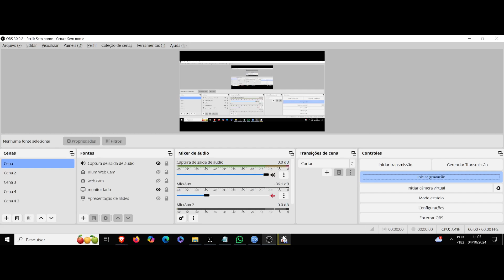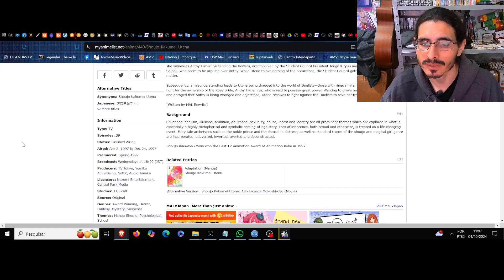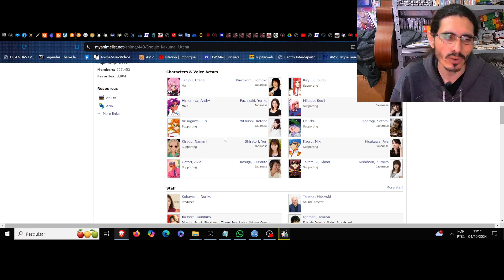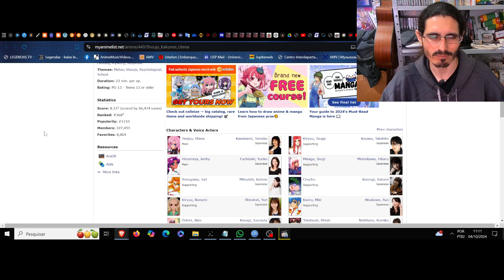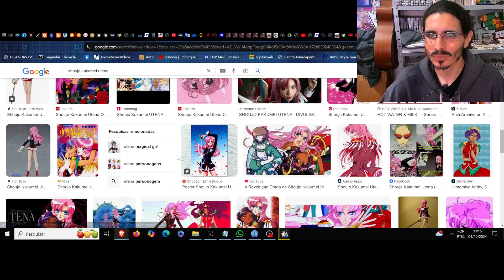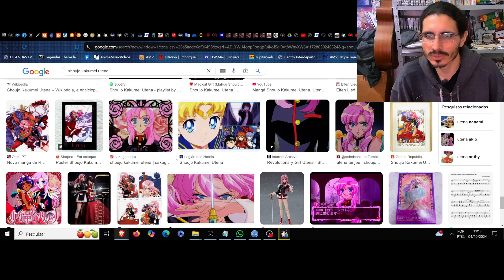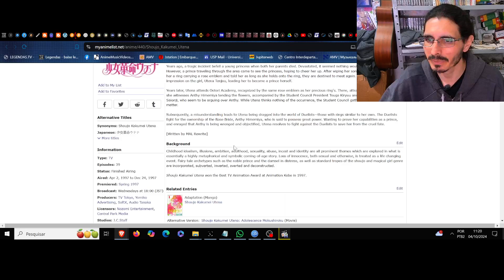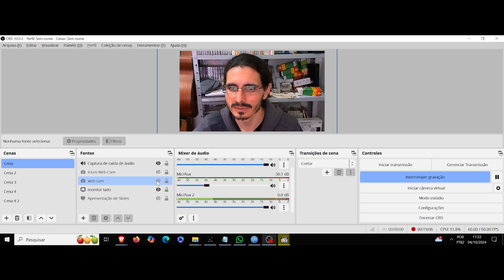(FD) Shoujo Kakumei Utena (Revolutionary Girl Utena) Uma fábula de rosas e espinhos